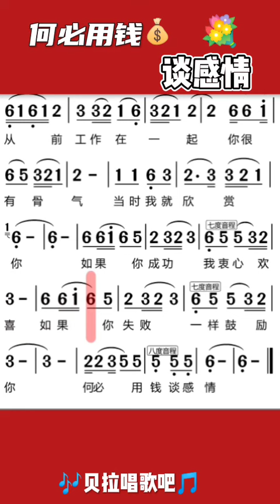何必用钱谈感情，重点难点+领唱模唱简谱 “何必拿钱钱钱来谈感情爱情爱情不是做生意”